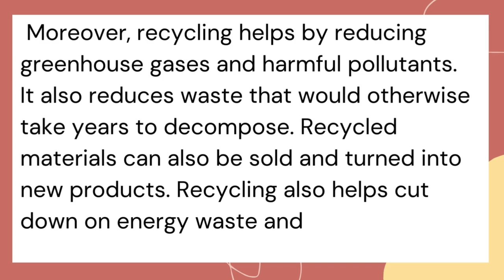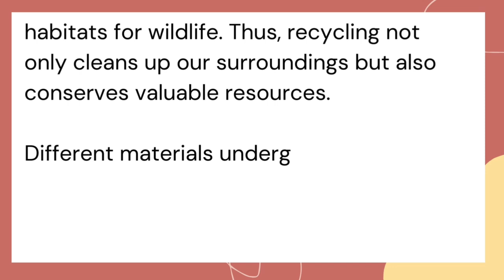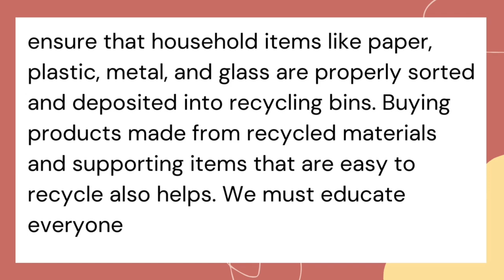Write Essay on Recycling in English | Recycling of Waste Essay Writing English Essays Paragraph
English Essays for Students
How to Write an Essay on Recycling Waste